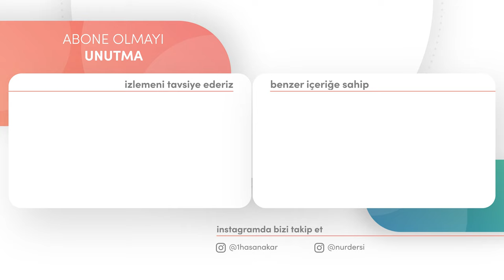MUSİBETLERE SABRI NASIL YAPMALI NASIL BAKMALI? | Resul Başboğa